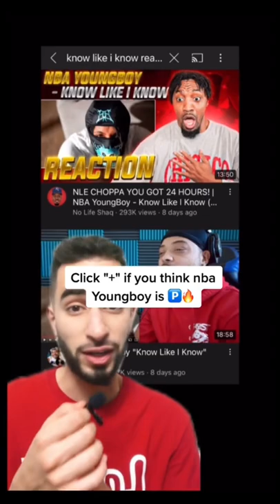NBA Youngboy is a Marketing GENIUS...